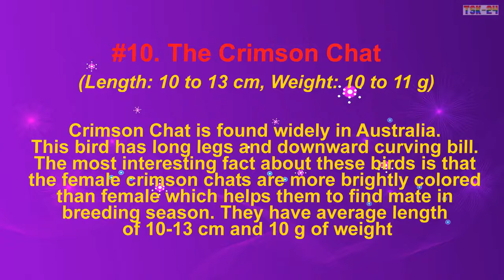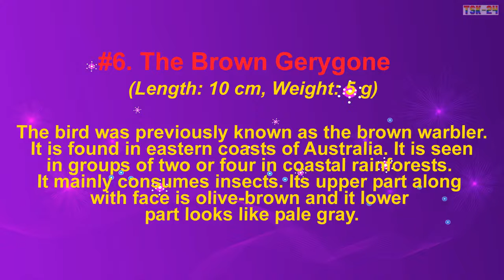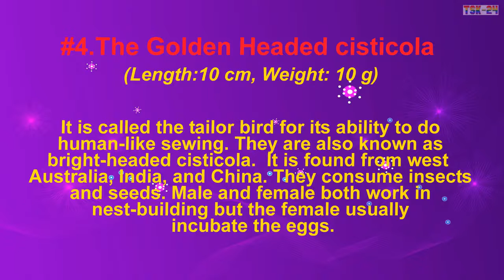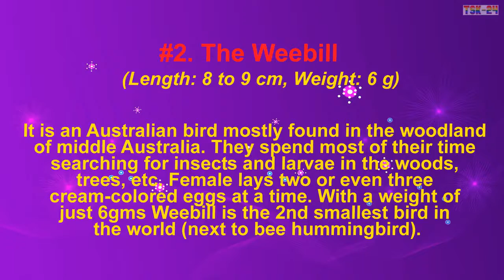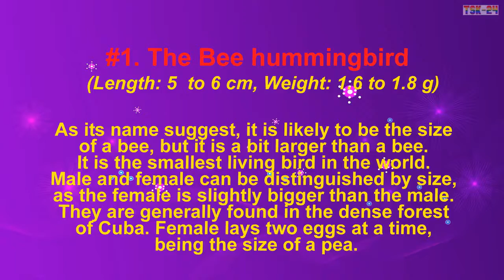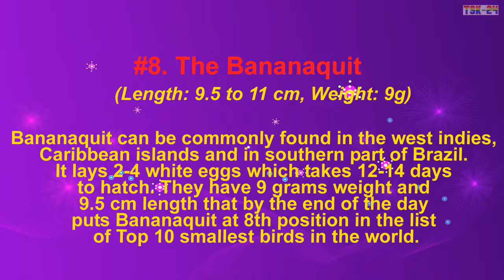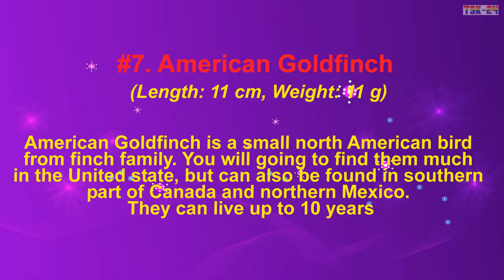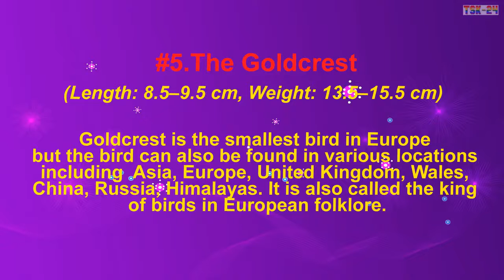Beautiful birds | Top 10 Smallest Birds in the World ❤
Beautiful birds | Top 10 Smallest Birds in the WorldTop ten Smallest Birds in the world. Birds are awesome and they come in various shape and sizes. The Smallest bird in the world (Bee Hummingbird) weighs just 1.6 gm whereas the largest Bird in the world (Ostrich) weights 104 Kg. In this article First scientific study of World’s smallest birds was done by Juan Lembeye in the year 1850, and in that year he published the list of 10 Smallest Birds. In this list, we are not deviating from popular scientific researchers.
1. Bee Humming Bird
2. Weebill
3. Pardolates
4. Golden Headed Cisticole
5. Goldcrest
6. Brown Gerygone
7. Goldfinch
8. Bananaquit
9. Tropical Parula
10. Crimson Chat